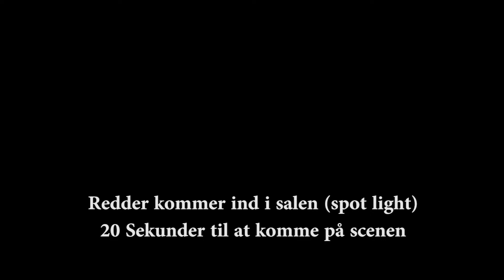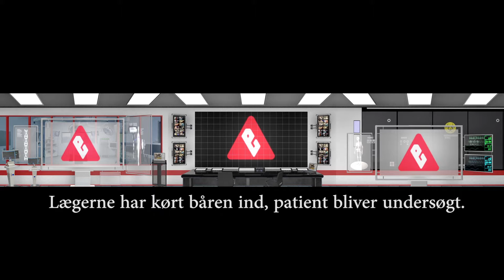Innoevent Awards v1